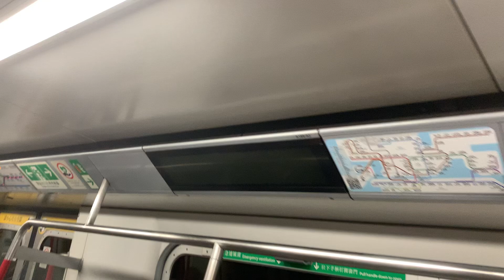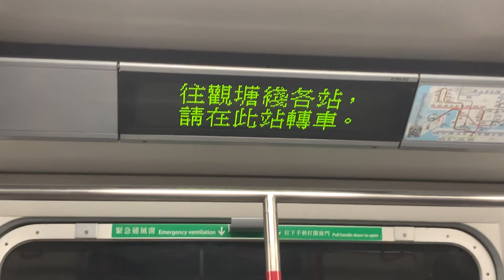[這款紫綫M車的資趣台想休息]MTR M Train TKL A189/A188 資趣台淨係顯示日期時間及下一站，而冇顯示新聞丶財經丶娛樂短訊丶天氣報告及各種港鐵廣告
之後去到差唔多坑口站就會返有各種港鐵廣告，但依然冇顯示新聞丶財經丶娛樂短訊及天氣報告￼